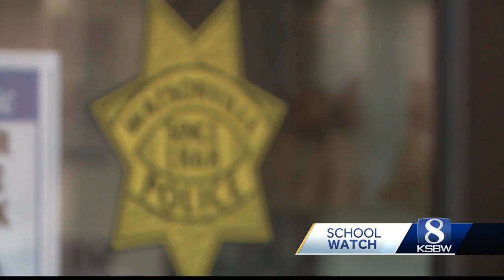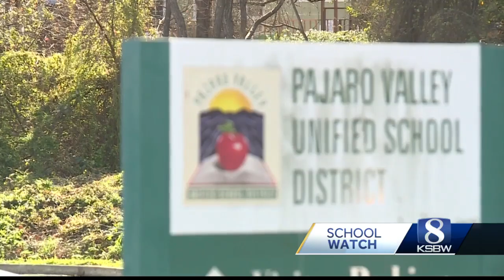More questions than answers after PVUSD Superintendent reinstated